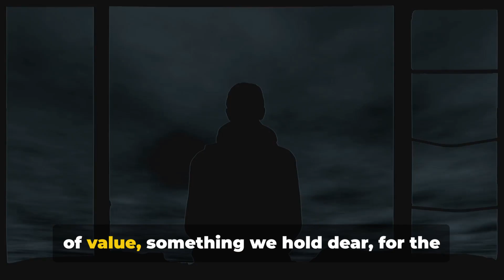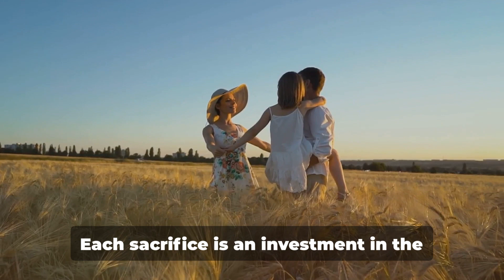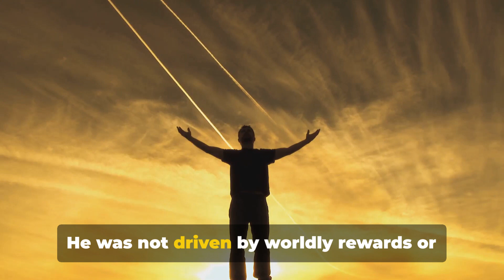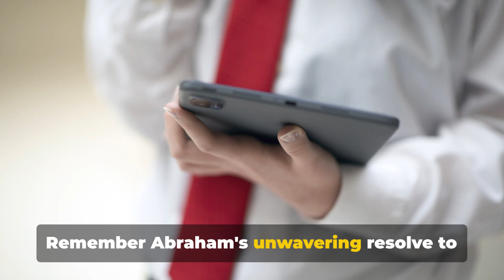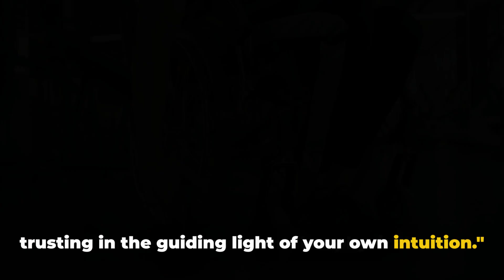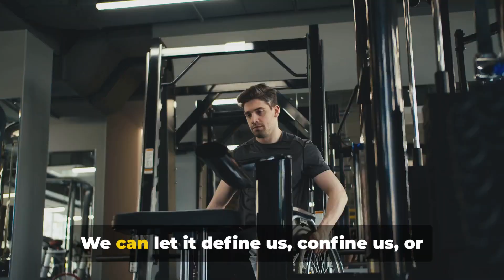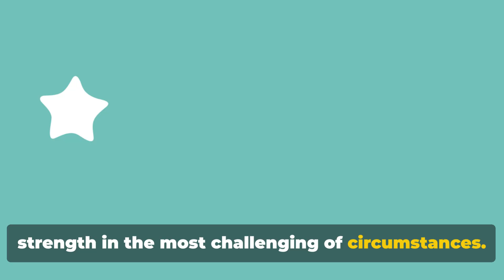"Page14: Embracing Trials: Lessons from Abraham's Test of Faith. video faith test "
Explore the profound story of Abraham's test of faith, delving into its spiritual teachings and life lessons. Witness how his unwavering trust in God's plan, despite facing immense trials, serves as a timeless reminder of resilience, perseverance, and the transformative power of faith in navigating life's challenges.